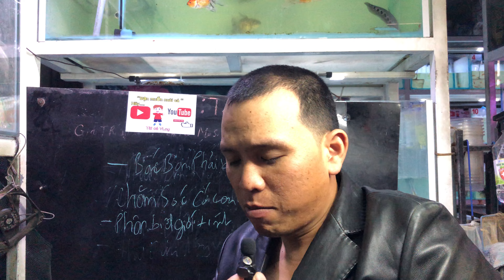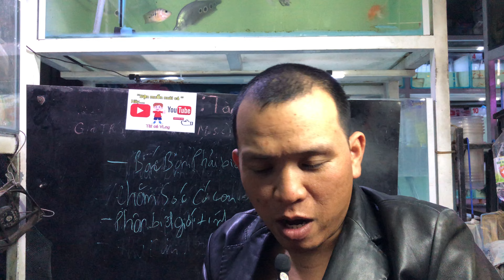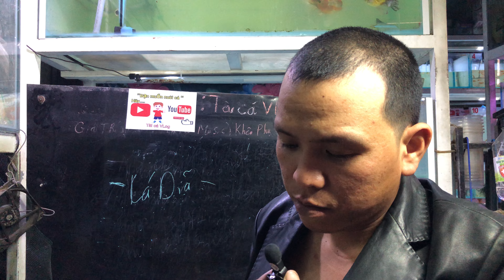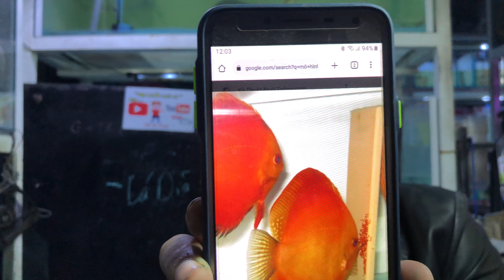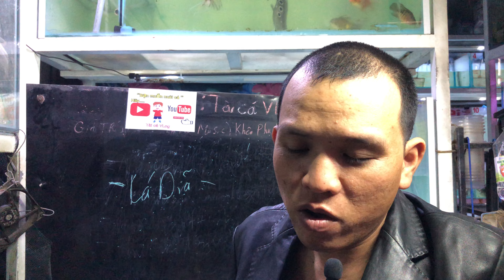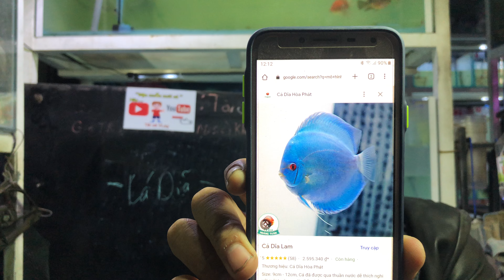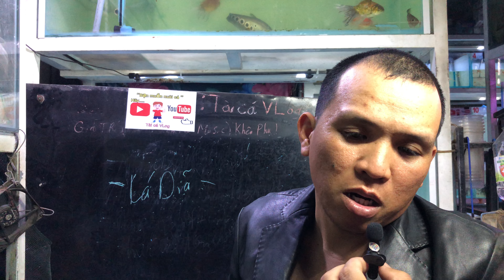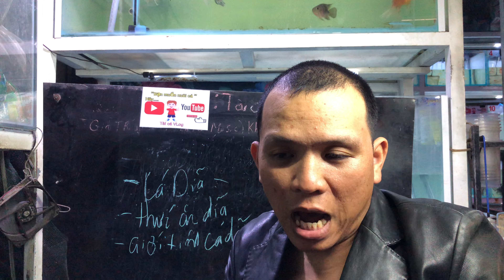Cách nuôi cá dĩa (phần 27)(Tài Cá VLog.)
Khênh chia sẻ kinh nghiệm nuôi cá.(Tài Cá VLog)chia sẻ kinh nghiệm nuôi cá Tài Cá VLog Tài Cá cảnh#cách nuôi cá cach trị bệnh cá.
Cảm ơn các bạn đã ủng hộ khênh.